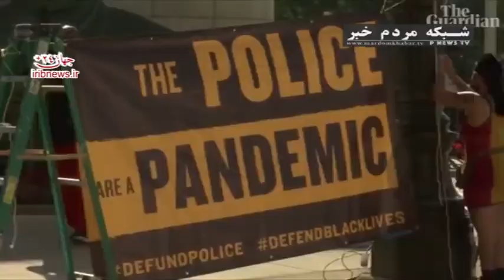بیست و پنجمین روز جنبش ضد بی عدالتی در آمریکا به روایت تصویر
برای نصب اپلیکیشن مردم خبر روی لینک بزنید